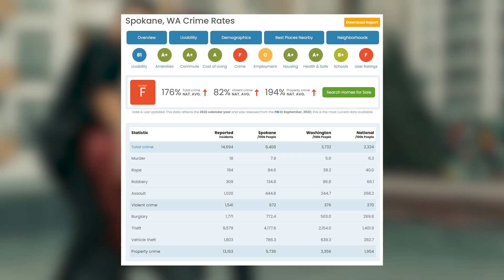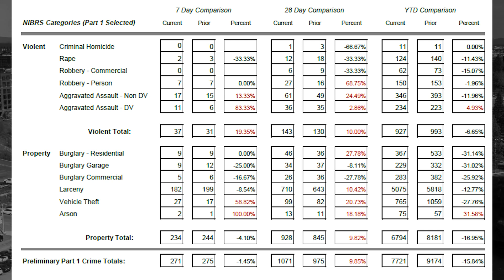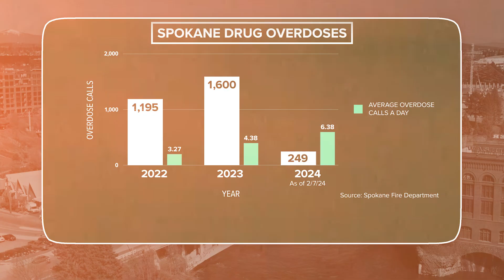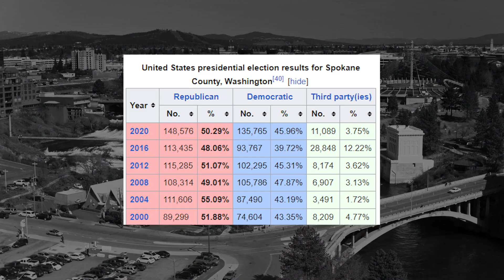The Top 7 WORST Things About Spokane | It’s Getting BAD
Thinking about moving to Spokane, Washington? Before you do, there are some things you need to know. While Spokane is a great place to live, it has its downsides too. In this video, I'll be breaking down the top 7 worst things about living in Spokane. Make sure to stay till the end—you won’t want to miss this!

Haydn Halsted

🔵 Facebook: Haydn Halsted with Real Broker, LLC | Spokane WA

⭐️ Read our reviews: Reviews - Haydn Halsted - Halsted Hometeam ⭐️

Need a Realtor in another part of the country? We'll match you up with one of the thousands of amazing realtors in our network. Just fill out this form here - Looking for a Realtor?

Chapters:
00:00 - Introduction to Spokane's Downsides
00:30 - Homelessness in Spokane
01:19 - Crime Rates in Spokane
03:28 - Drug Problems in Spokane
06:18 - Wildfire Smoke and Air Quality
08:20 - Housing Market and Development Issues
10:57 - Political Environment in Spokane
12:24 - Limited Indoor Activities for Non-Outdoorsy People